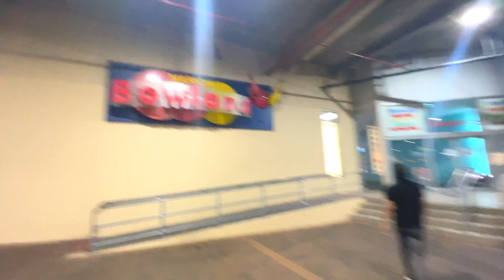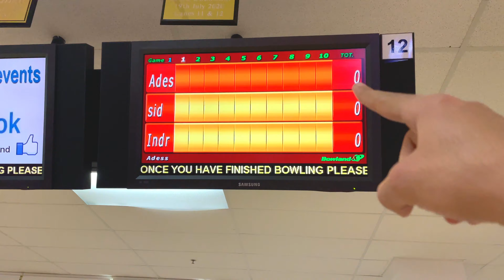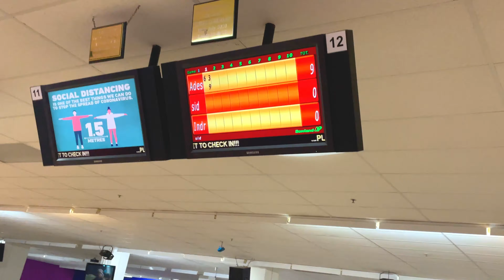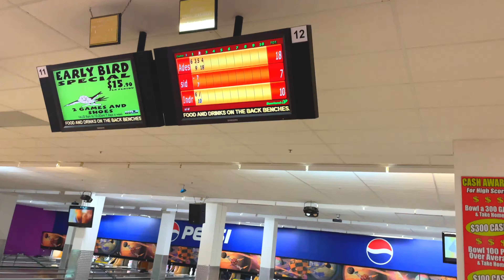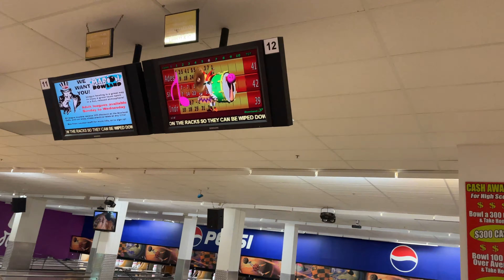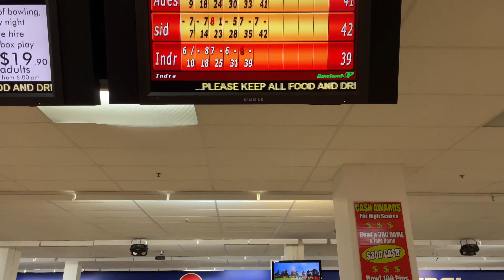Bowling 🎳 In Australia | Dayout fun